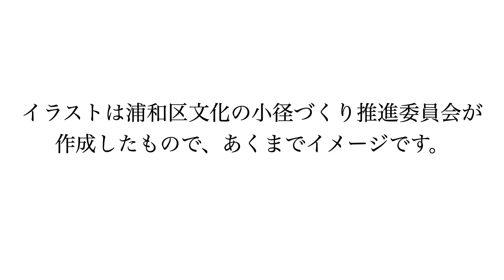念仏塚【上木崎界隈から見沼を歩くＭＡＰ２】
「浦和区文化の小径マップ」に掲載の浦和の史跡や寺社を動画でガイドします！
７コースのうち、ＪＲ与野駅を起点に散策をする「上木崎界隈から見沼を歩く」の各スポットをご紹介。

浦和区文化の小径マップはこちらからダウンロードできます。

マップ片手に浦和区内の散策もお楽しみください♪